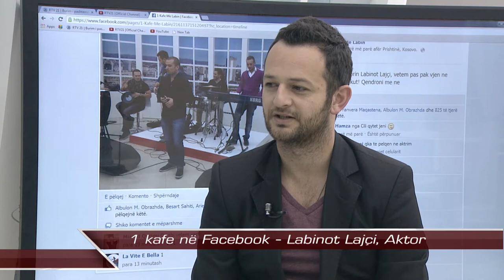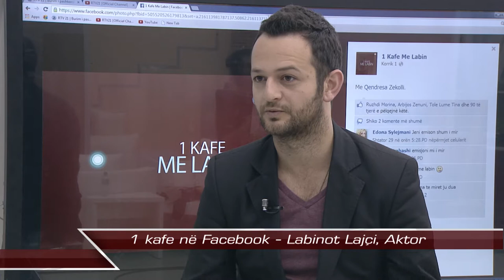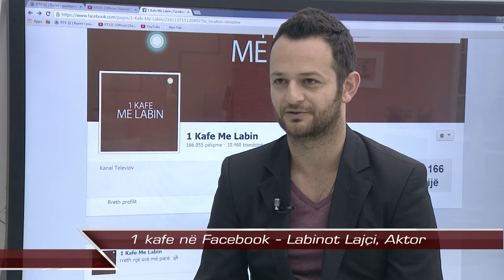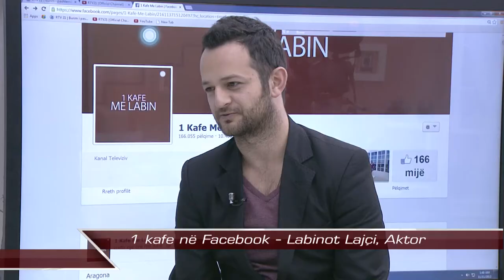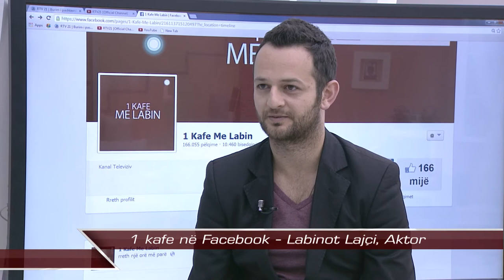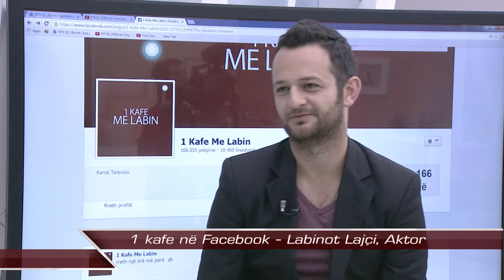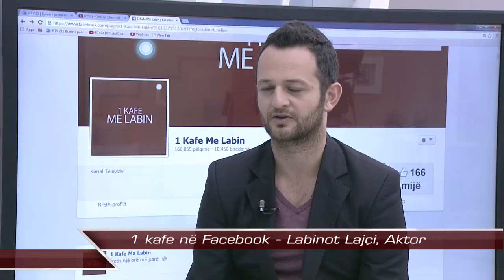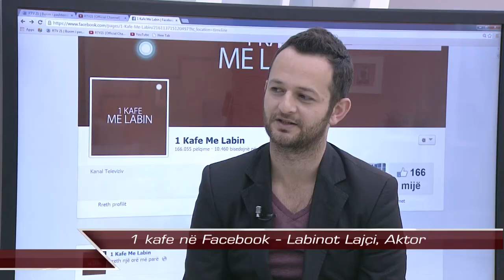1 Kafe me Labin - Labinot Lajci 10.11.2013